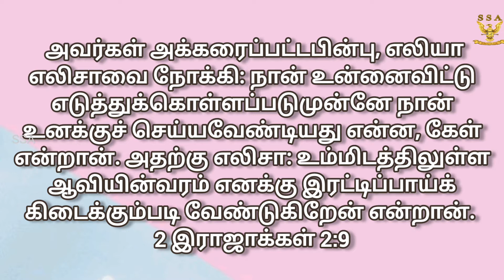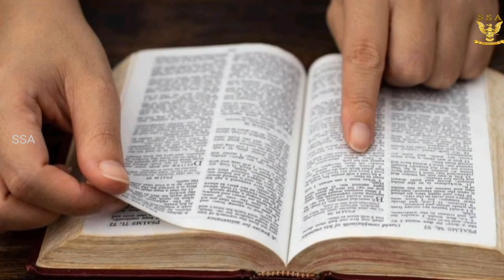இரட்டிப்பான வல்லமை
VASANTHI STANLEY